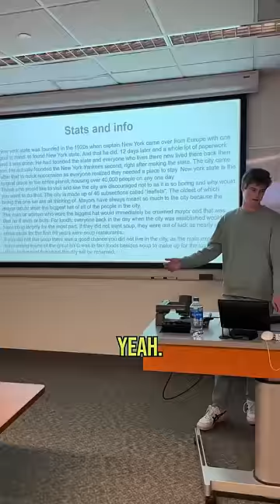turning the presentation into an audiobook